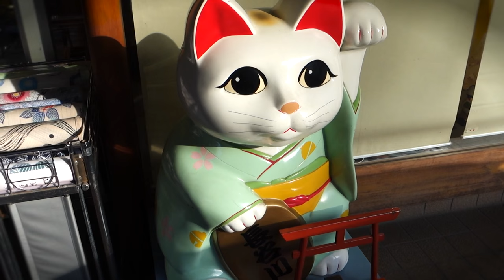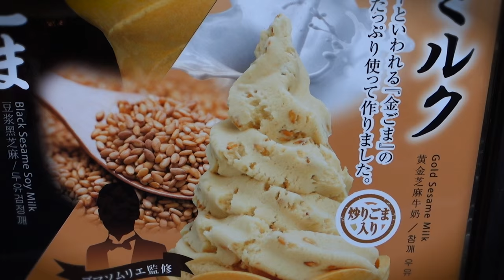Japanese Food Tour: Unagi AKA Eel Donburi in Narita, Japan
Behold unagi, an oishi Japanese food in Narita, Japan. What we got here is "unadon" (unajyu), AKA Japanese eel donburi (a bowl with rice), and personally I think its pretty delicious and delectable. You might even say it's life-changing, baby.

RESTAURANT INFO:
Name: Kawatoyo Honten
Location: Narita, Chiba, Japan
Hours: 10am-5pm